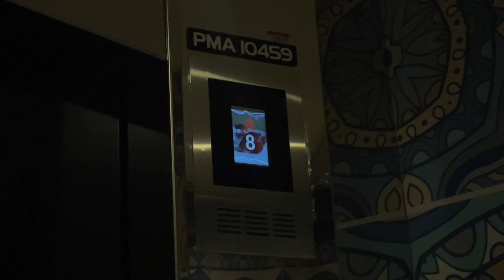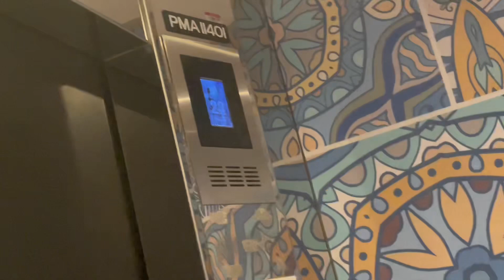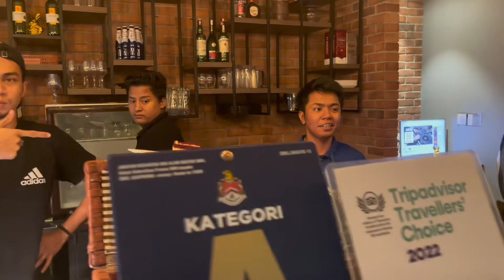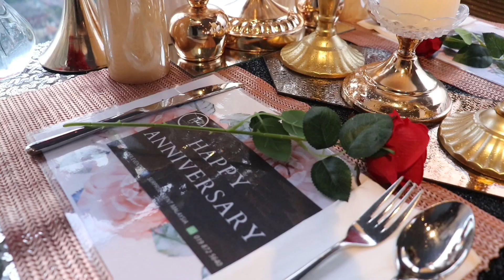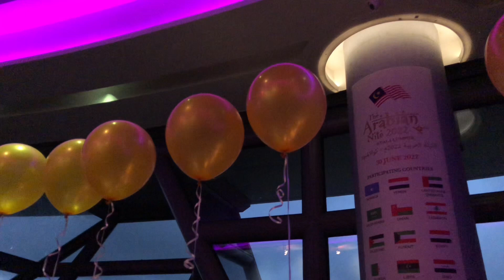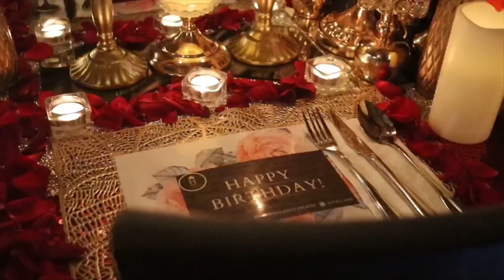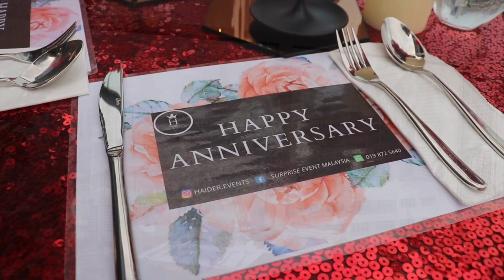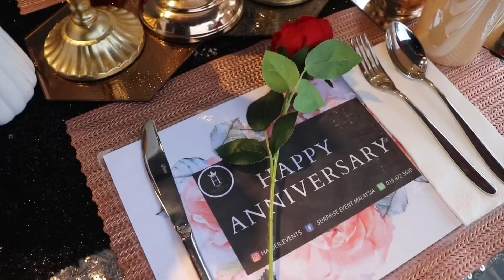HOTEL HILTON ? REVIEW FEEDBACK DECORATIONS CUSTOMER | HAIDER EVENTS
Video kali ini memaparkan dimana team kami membawa anda semua utk melihat susana kerja & juga "feedback" ikhlas daripada pelanggan kami pada malam & hari tersebut.

Kami juga memaparkan beratus jenis video dekorasi yang terbaik .

Bagi anda yg berminat boleh hubungi ;

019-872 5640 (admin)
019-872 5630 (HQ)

Selamat menonton.
(HPS TEAM)